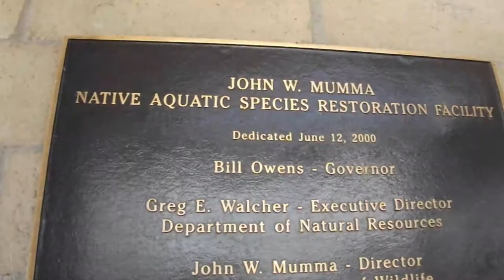Colorado TU Teens LIVE (TRAILER)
Colorado Trout Unlimited is bringing youth camp to you from the comfort of your home (or local waters)! This livestreamed experience gives teens (ages 14-18) an opportunity to learn about their watersheds, determine how to select a fly based on macroinvertebrates, meet a panel of people who have careers in water conservation or fishing, and more! We currently have all registered ZOOM spots filled, but you can still participate in the program! We will be livestreaming and uploading all the sessions online to Facebook, Youtube, Twitter, and IGTV.

Can't make all of the events? Participate by watching the event that will be live streaming through Colorado Trout Unlimited's Facebook, Twitter and YouTube accounts.

Session One (6/10/20): Introduction to TU Teen LIVE (10 a.m. - 11 a.m.)
Session Two (6/17/20): Exploring Colorado Watersheds (10 a.m. - 12 p.m.)
Session Three (6/24/20): Native Species Conservation in Colorado (10 a.m. - 12 p.m.)
Session Four (7/1/20): Macroinvertebrates and Fly Selection (10 a.m. - 12 p.m.)
Session Five (7/8/20): Exploring Conservation and Fly Fishing Related Careers (10 a.m. - 12 p.m.)